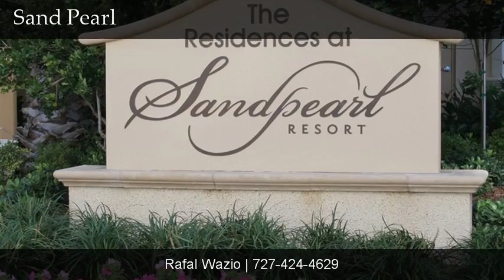11 Baymont Street #1104, Clearwater, FL, 33767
11 Baymont Street #1104

Contact Rafal Wazio for more information.

The Sandpearl BOr More importantly the high floor Sandpearl B with captivating Gulf of Mexico, shoreline and resort views from this simply stylish 2 bedroom and 2 bath condo home encompassing 1,631 sq.ft. and appointed oh so well by the renowned Decker Ross Interior Design Team. Refined with a soothing color palette, crown moulding, granite, upgraded wood cabinetry and bath vanities, designer Italian lighting fixtures, superior appliances inclusive of Subzero and a wine refrigerator. The now legendary Sandpearl Residences boast amenities inclusive of a catering closet on each floor, an extended Bermuda pool, canopied cabanas, sate of the art fitness center, social room, billiards and 24 hr. concierge.